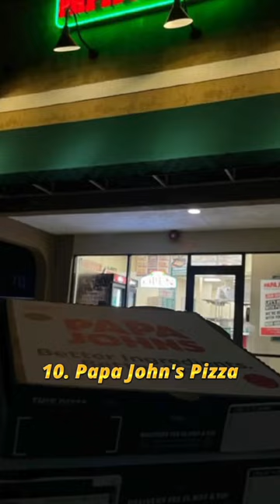Top 10 Largest Fast Food Chains In The World